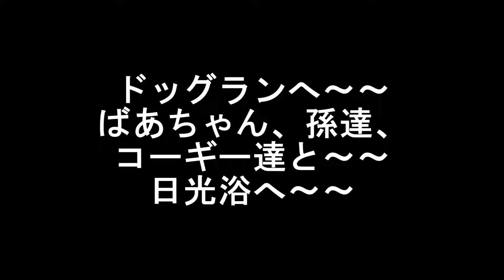２０１９年４月２１日 ドッグランへ「サウスフリーダム」